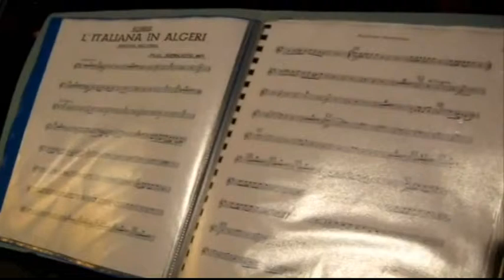San Giovanni Incarico - L'Italiana in Algeri-la Sinfonia.mpg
Brano estratto dal concerto eseguito dal Complesso Bandistico "Vincenzo Bellini" di San Giovanni Incarico (Fr) il 23/06/2012